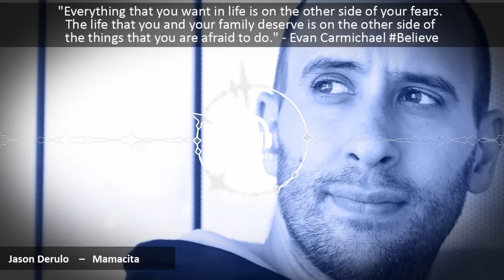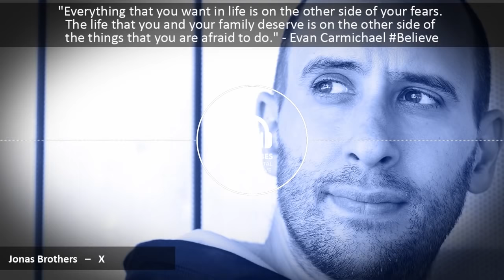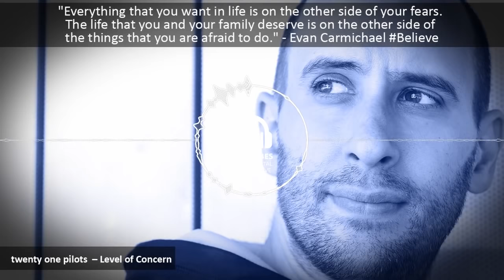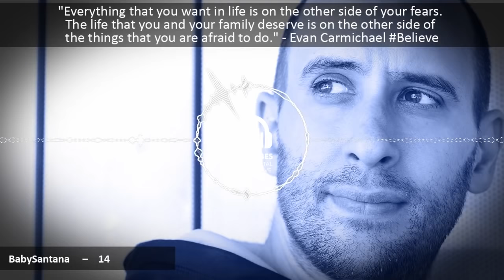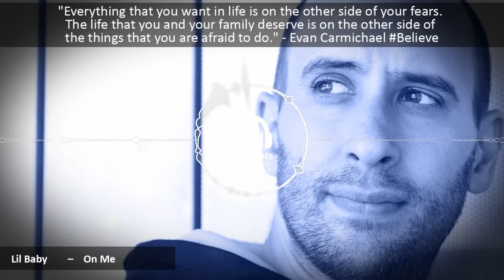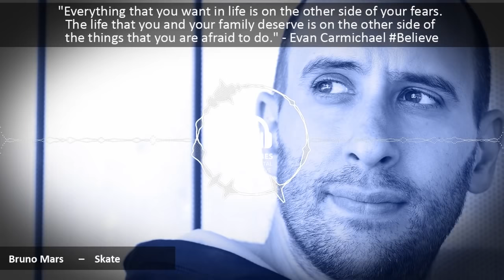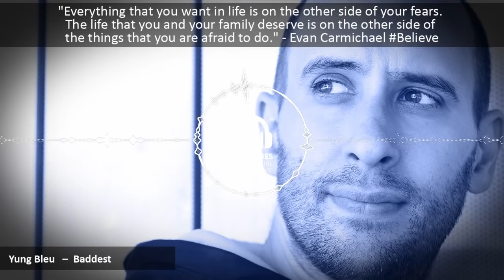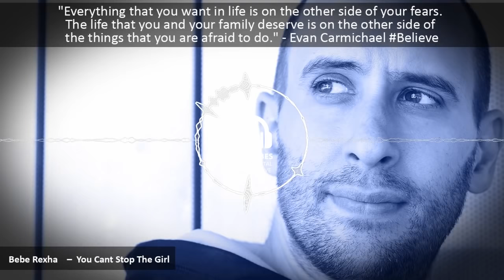Productive Music Playlist | 2 Hours Mix | October 2021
✎ Productive Music Playlist - October 2021! Be more productive at work with this playlist that science says will help you!

✎ For those interested in the data behind this here is a quick infographic from FastCompany:
* Classical music: stimulates creativity and brain activity
* Music with a beat / techno / trance: productivity for office workers

* "Low-information-load" music - simple tunes without a lot of complexity - have the strongest positive effect on cognitive skill
* Surgeons work more accurately when the music they liked was playing in the background - music they didn't' like was second best, and no music was least helpful of all
* Music can boost your levels of the neurotransmitter dopamine, a brain chemical that can help people focus

Cheers,
Evan